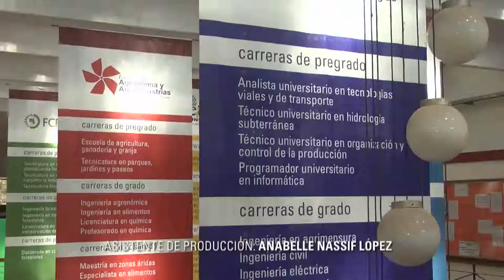INFO UNSE 28-03-2014